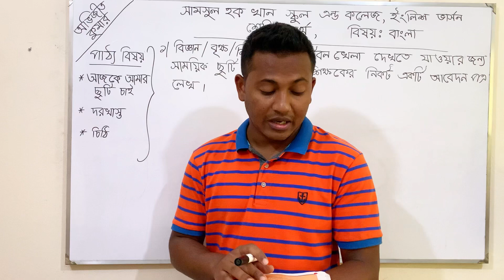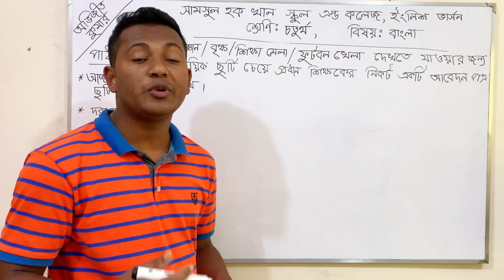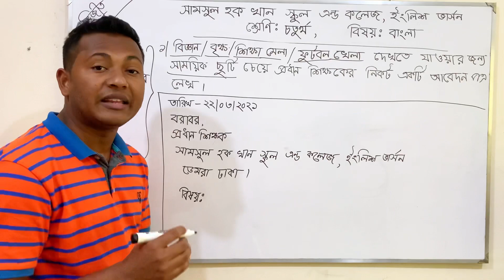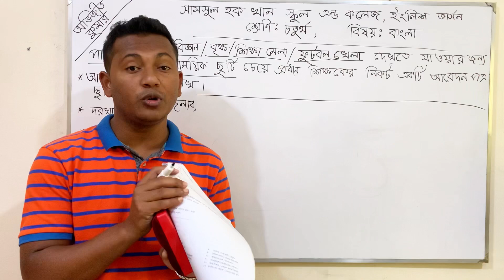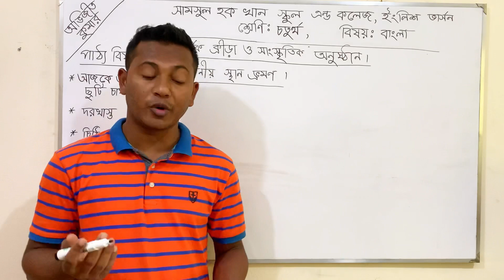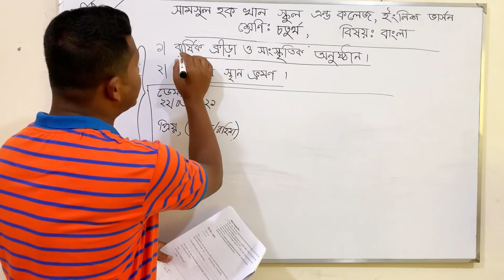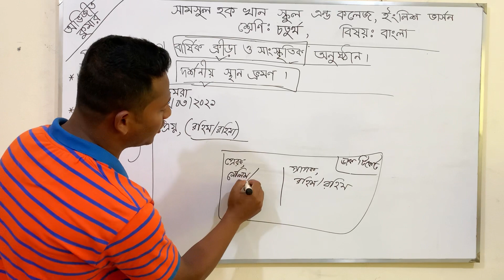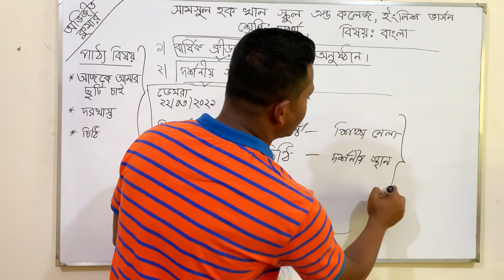SHKSC (EV) Class: Four Subject: Bangla Date: 22/03/2021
চিঠি , দরখাস্ত